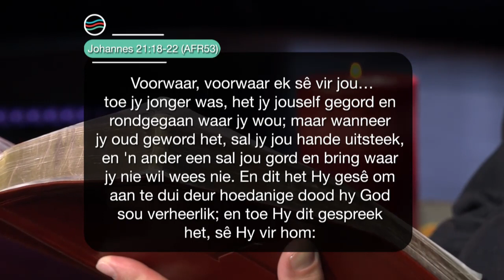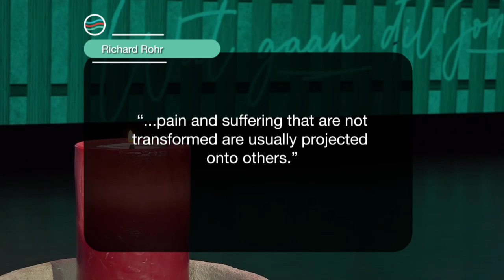30 Junie 2020, Dinsdag S4 Week 26 - Formasiereis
Preekreeks: Hy vra jou
Oordenkings: Wat gaan dit jou aan?